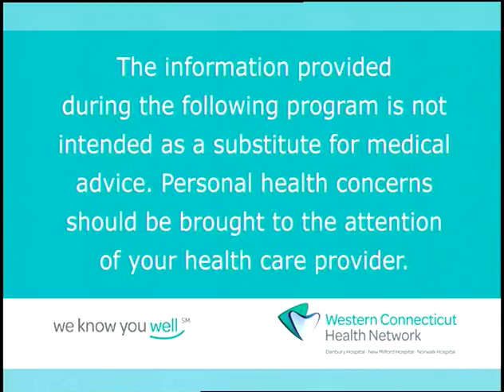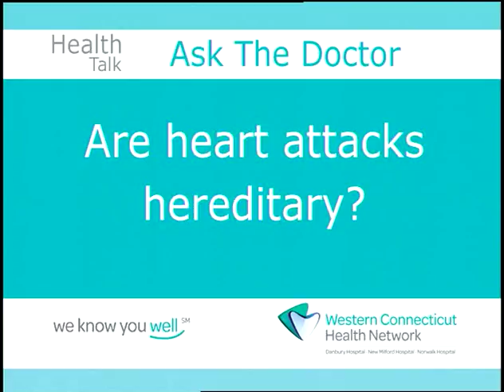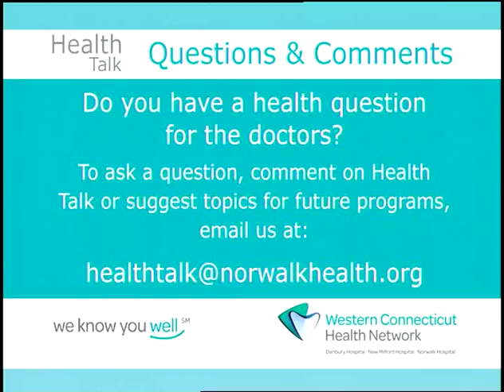Health Talk 542 - Cardiovascular Medicine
Anne Bartolone, RN, Director of Cardiovascular Clinical Operations, discusses heart health and cardiovascular medicine.